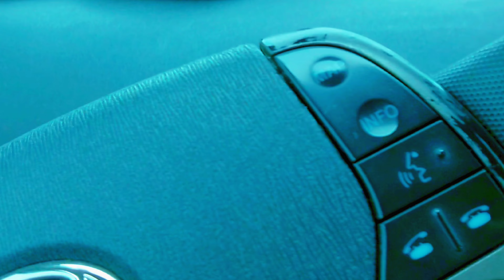😊😘💕ដំណើរកំសាន្ដឆ្ពោះទៅកាន់រមណីដ្ឋានឧទ្យានការហ្វេ​ 😎😎😎😎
🗺️ដំណើរកំសាន្តចុងសប្តាហ៍ លក្ខណៈគ្រួសារ trips vlog
📽️ទេសភាពនេះខ្ញុំថតតាមដងផ្លូវឆ្ពោះទៅ រមណីយដ្ឋានឧទ្យានកាហ្វេ ☕
🏞️ហើយរម្មណីយដ្ឋាននេះនៅជិត រម្មណីយដ្ឋានទឹកធ្លាក់ច្រក់ល្អៀង 🗾

*Appreciation Edit Videos